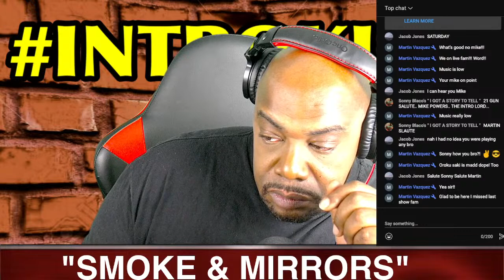"SNEAK ATTACK" |MOST INCREDIBLE HIP HOP PLAYLIST WITH MIKE POWERS GLOBAL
More talk.  More music. More love. More family.  Thanks for clicking!!
Cuts by Boogie
Mix by: Big French